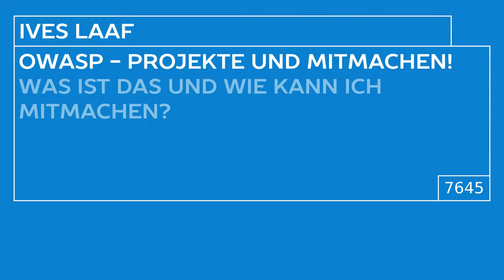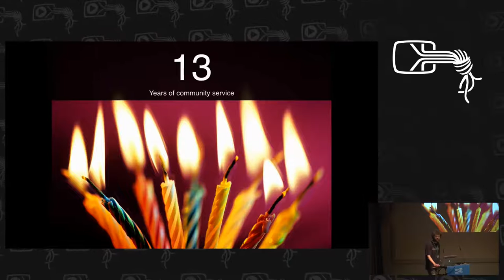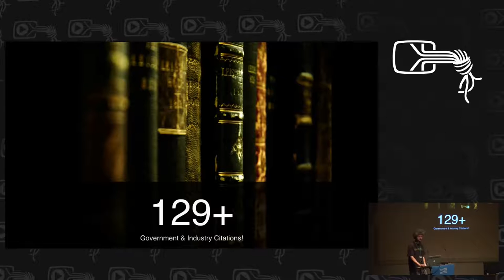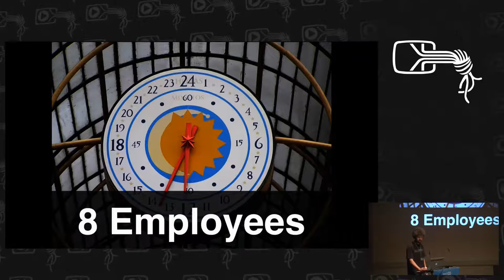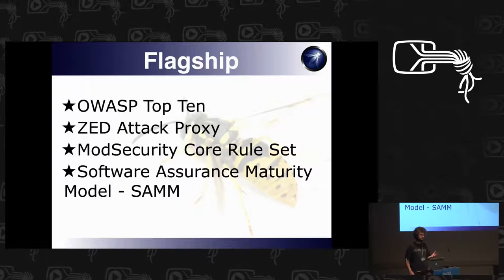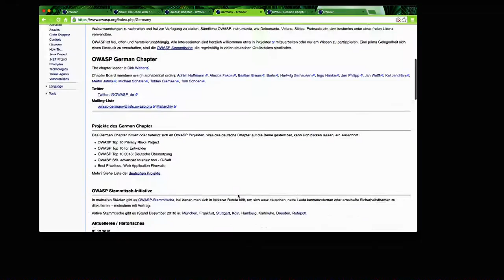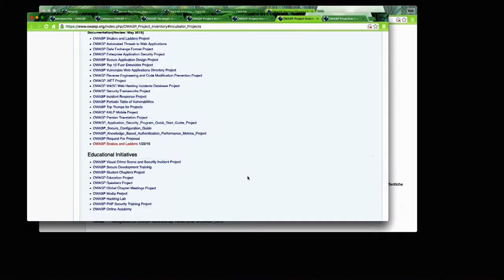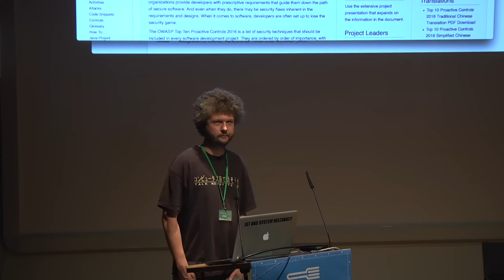Ives Laaf: OWASP - Projekte und Mitmachen!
Vorstellen von OWASP - Open Web Application Security Project - wie kann man mitmachen und was gibt es da alles? Kurzer überblick über Tools und Projekte.

Ives Laaf